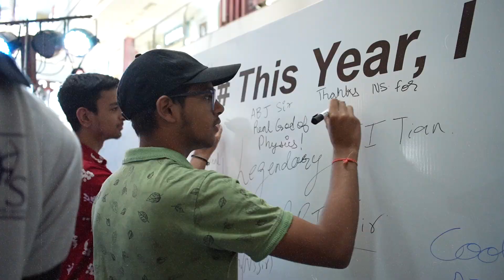Behind the Scenes: Kota Meetup FT. Team Competishun | Highlights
Welcome to the ultimate Kota Meetup Feat Team Competishun! 🚀 Join us for an electrifying event where some of the brightest minds in the education industry come together to create an unforgettable experience for students.